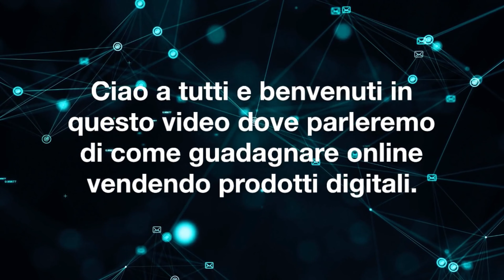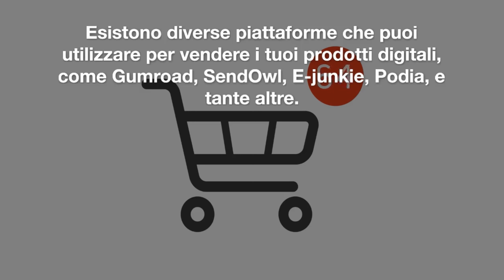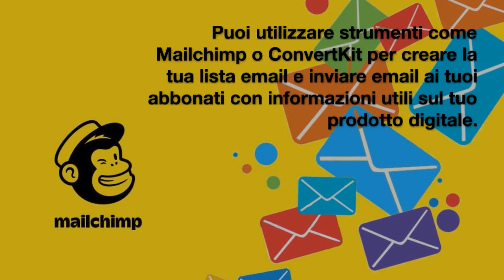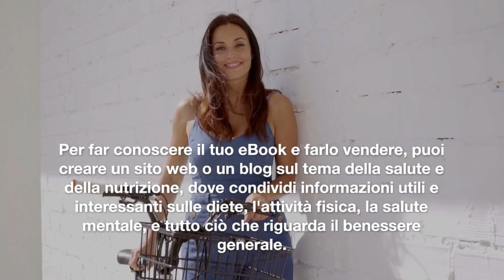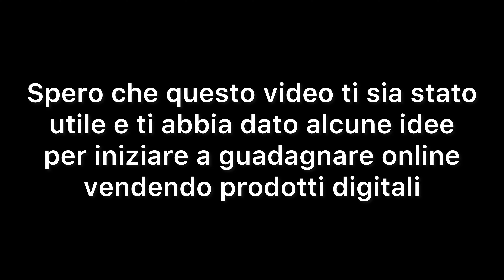COME GUADAGNARE ONLINE VENDENDO EBOOK, CORSI E PRODOTTI DIGITALI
Se sei alla ricerca di modi per guadagnare online, vendere prodotti digitali può essere una scelta vincente. In questo video, ti forniremo una guida completa su come guadagnare online vendendo prodotti digitali, offrendoti le informazioni e le competenze necessarie per iniziare la tua attività di vendita online.
Inizieremo spiegando cosa sono i prodotti digitali e quali tipi di prodotti sono più redditizi da vendere online. Ti forniremo poi consigli pratici su come creare un prodotto digitale di alta qualità, dalla pianificazione alla produzione, passando per la promozione.
Inoltre, esploreremo le migliori strategie di marketing digitale per raggiungere il tuo pubblico di riferimento, come la pubblicità sui social media, la creazione di una mailing list, la partecipazione a fiere virtuali e altro ancora.
Infine, ti forniremo una panoramica sulle diverse piattaforme di vendita di prodotti digitali disponibili online, aiutandoti a scegliere quella più adatta alle tue esigenze e al tuo prodotto digitale.
Concludendo, se vuoi scoprire come guadagnare online vendendo prodotti digitali, non perdere questo video che ti offrirà una guida completa su come iniziare la tua attività di vendita online con successo.